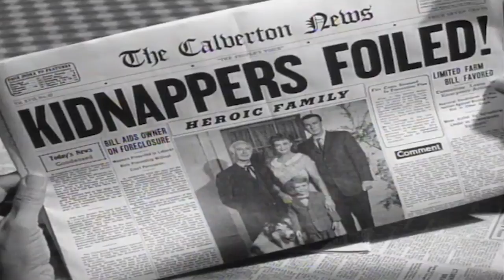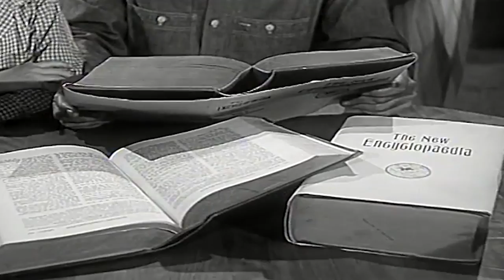Lassie | 1 Hour Special | Lassie English Full Episodes 🐕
Lassie | 1 Hour Compilation | Lassie English Full Episodes